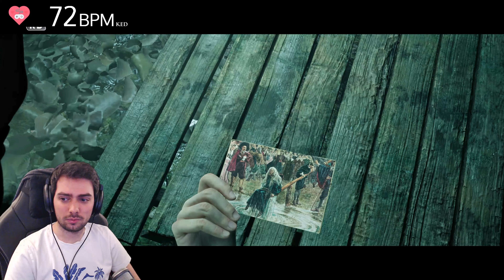Best idea in a horror scenario? Split up! | Scary Plebs - Little Hope Part 4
This game fulfils all clichés of a bad horror movie so far.
Never a good idea to split up!

Ending: Krayzius & Brainstorm - Virtual Boy by Free Music